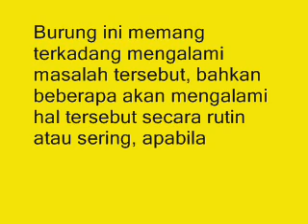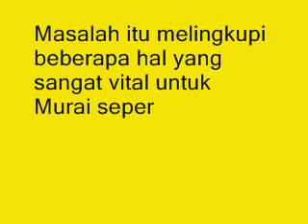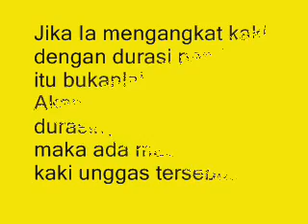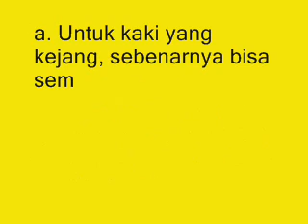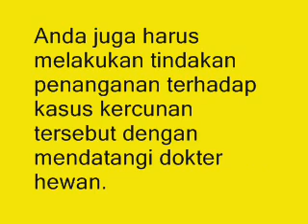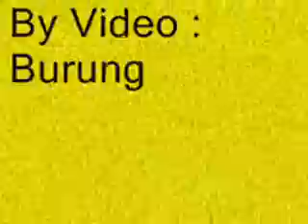Terbongkar!!! Ternyata ini Masalah yang Kerap Terjadi Pada Murai Batu